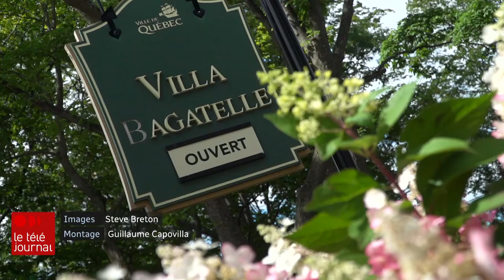Comment voir la nature autrement, une exposition à la Villa Bagatelle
Tanya Beaumont nous présente une exposition consacrée à la nature, pour permettre de mieux comprendre les effets de notre empreinte écologique. Les oeuvres ont été choisies par Laure Waridel, écosociologue et commissaire invitée.